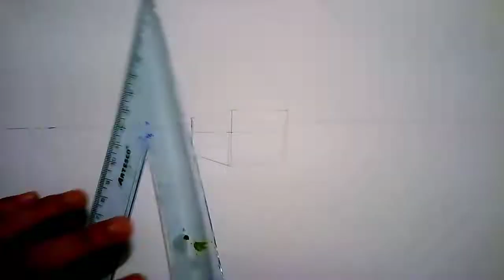Pintando paisaje ultra-realista (Lago Titicaca) | Painting realistic landscape ((Lake Titicaca)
TÉCNICA MIXTA
MIXED TECHNIQUE
⌛El tiempo que demoré en dibujarlo fue de  5:34:11
⌛The time it took me to draw it was from  5:34:11

Los materiales que use fuerón: lapices 6B y 2B, marcadores, cartulina canson, regla, colores polichromos, pinturas al óleo y mucha paciencia :-)
The materials that I used were: pencils 6B and 2B, markers, cardboard canson, ruler, polychrome colors, oil paintings and a lot of patience :-)

Acerca del Lago Titicaca:
El lago Titicaca se extiende por la frontera entre Perú y Bolivia en la cordillera de los Andes y es uno de los lagos más grandes de Sudamérica y el cuerpo de agua navegable más alto del mundo. Se dice que es la cuna de los incas y cuenta con varias ruinas. Sus aguas son conocidas por ser tranquilas y dar un reflejo brillante. En sus alrededores, se ubica la Reserva Nacional del Titicaca que alberga especies acuáticas poco comunes, como las ranas gigantes.

About Lake Titicaca:

Lake Titicaca stretches along the border between Peru and Bolivia in the Andes mountain range and is one of the largest lakes in South America and the highest navigable body of water in the world. It is said to be the cradle of the Incas and has several ruins. Its waters are known to be calm and give a brilliant reflection. In its surroundings, the Titicaca National Reserve is located, which houses rare aquatic species, such as giant frogs.